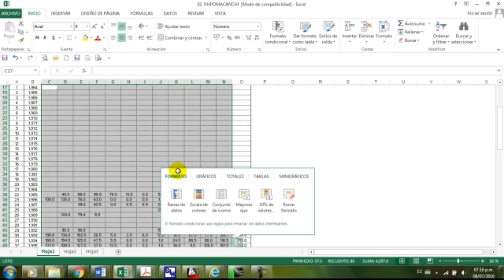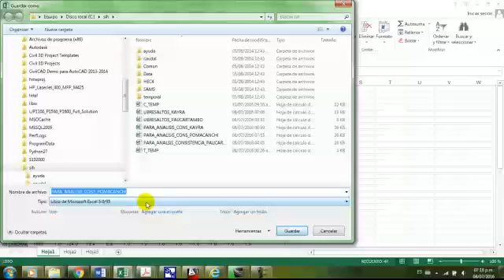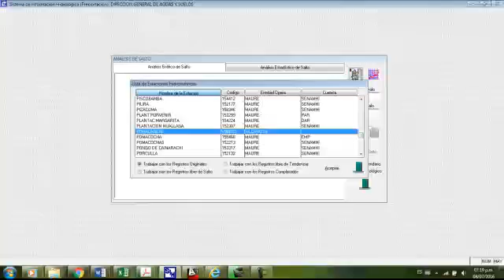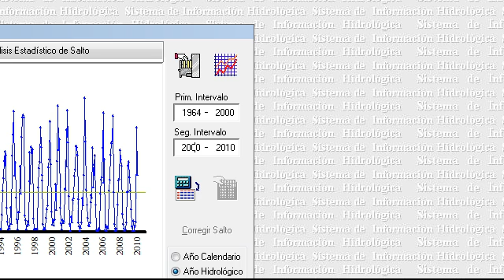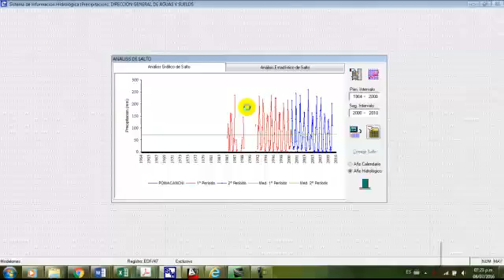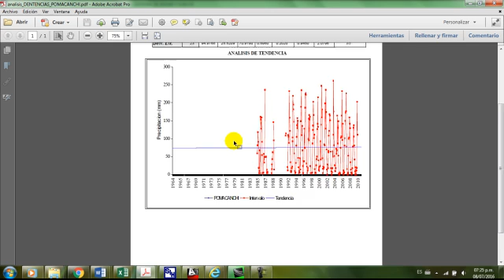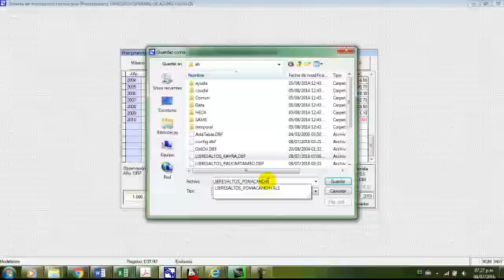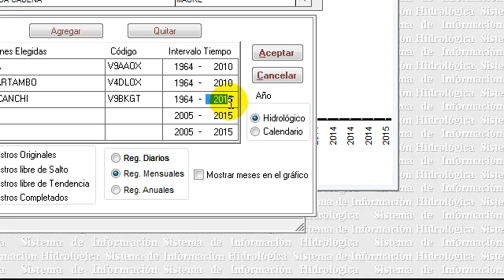ANALISIS CONSISTENCIA Y HOMOGENEIDAD EN HIDROLOGIA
Analisis de homogeneidad y consistencia de series, de precipitaciones.